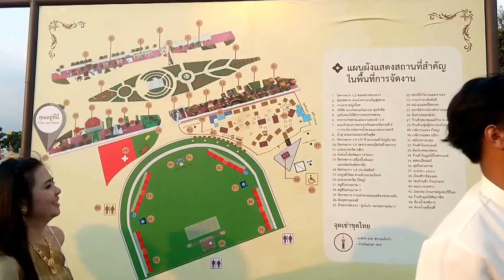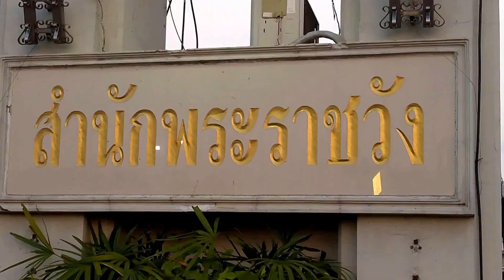อลังการล้านนา รร.จอมทอง จ.เชียงใหม่ ♡ งาน “อุ่นไอรัก คลายความหนาว” ณ พระลานพระราชวังดุสิต 20180304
การเเสดงการเเสดงดนตรี วัฒนธรรมพื้นบ้านท้องถิ่นวิถีไทยในงาน "อุ่นไอรัก คลายความหนาว" ระหว่างวันที่ 8 กุมภาพันธ์ - 11 มีนาคม 2561 บริเวณพระลานพระราชวังดุสิต

00:16 แต่งชุดไทยเที่ยวชมบรรยากาศ ♡ งาน “อุ่นไอรัก คลายความหนาว” ณ พระลานพระราชวังดุสิต 20180308 Short
09:52 อลังการล้านนา รร.จอมทอง จ.เชียงใหม่ ♡ งาน “อุ่นไอรัก คลายความหนาว” ณ พระลานพระราชวังดุสิต 20180304
19:35 เพลงนมัสการ  ขอองค์พระวิญญาณ (Let Your Spirit Come)
23:10 อลังการล้านนา รร.จอมทอง จ.เชียงใหม่ ♡ งาน “อุ่นไอรัก คลายความหนาว” ณ พระลานพระราชวังดุสิต 20180304 ฟัอนรำ
30:52 อลังการล้านนา รร.จอมทอง จ.เชียงใหม่ ♡ งาน “อุ่นไอรัก คลายความหนาว” ณ พระลานพระราชวังดุสิต 20180304

แบ่งปั่นความรัก เพื่อพันธกิจร่วมพันธมิตร หนุนจิตชูใจสุดปลวยแผ่นดินโลก
01:45 ครอบครัว รวยแล้วจน.
10:08 เรียนจบ ปจมปลั็ก อยู่นาน.
20:42 อร่อย ขนมปัง5ก้อน ปลา2ตัว
ข้าวแกงแจ้พร พัฒนาการ50.

1.ช่วยเด็กอนาถา
2.ผู้สูงอายุ ชมรมหนุ่มสาวพันปี
3.ร่วมพัฒนาชุมชน,เกษตรกร
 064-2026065